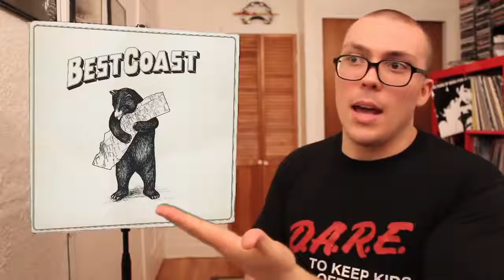Best Coast- The Only Place ALBUM REVIEW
I've returned to Best Coast's music almost out of a morbid curiosity just to find I'm even less in love with this album than I was the California rock and pop outfit's debut.

What did you think of this album? Love it? Hate it? Why? What should I review next, eh?

FAV TRACKS: ...

LEAST FAV TRACK: LAST YEAR

BEST COAST- THE ONLY PLACE / 2012 / MEXICAN SUMMER / INDIE POP, TWEE POP

3/10